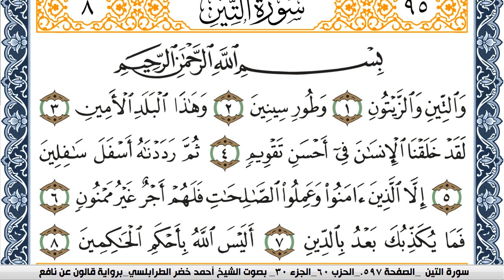سورة التين احمد الطرابلسي Surah Al Teen برواية قالون عن نافع